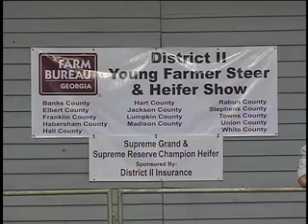Georgia Farm Bureau 2nd District Steer & Heifer Show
Georgia Farm Bureau's 2nd District encompasses 14 counties in the northeast portion of our state.  They recently decided to come together, in a unified effort, to hold their First Annual District 2 GFB Young Farmer Steer and Heifer Show.  The event far surpassed even their wildest expectations, as Denny Moore explains.